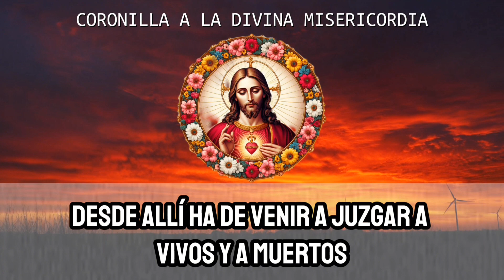CORONILLA A LA DIVINA MISERICORDIA DEL DÍA MIÉRCOLES POR LOS ENFERMOS, MORIBUNDOS Y PERSONAS SIN PAZ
¡Descubre el poder de la Coronilla a la Divina Misericordia!

En este video te enseñaremos paso a paso cómo rezar esta poderosa oración, con la que podrás alcanzar grandes gracias y favores.

Aprenderás:

El origen de la Coronilla y las promesas que Jesús hizo a Santa Faustina Kowalska.

Los pasos para rezar la Coronilla de forma correcta.

Los beneficios espirituales y materiales que puedes obtener al rezarla con fe.

Cómo puedes utilizar la Coronilla para interceder por los demás.

Además, te compartiremos:

Testimonios de personas que han experimentado el poder de la Coronilla en sus vidas.

Oraciones adicionales para complementar tu experiencia de oración.

Recursos para que puedas profundizar en tu conocimiento sobre la Divina Misericordia.

¡No te pierdas este video y descubre cómo la Coronilla a la Divina Misericordia puede transformar tu vida!